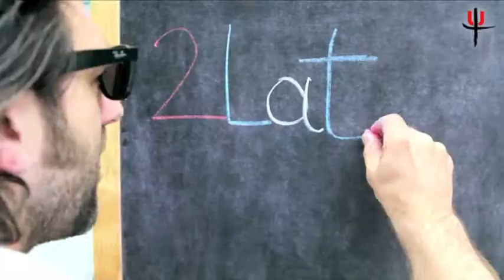The Hutong Jams - 2LATE